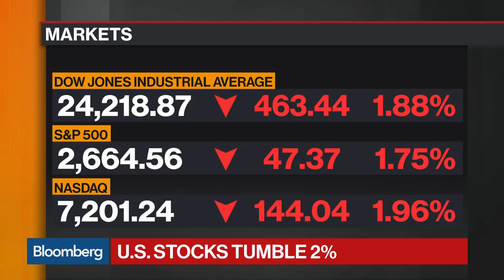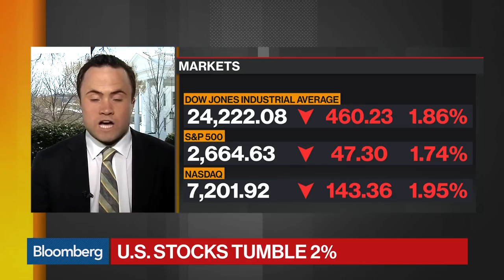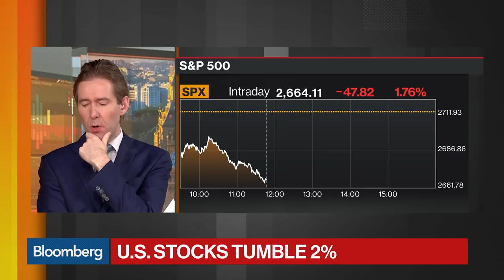Trump Lead Attorney John Dowd Resigns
Mar.22 -- John Dowd has resigned as President Donald Trump's lead attorney on the team countering Special Counsel Robert Mueller's Russia probe. Bloomberg's Kevin Cirilli and Winnie O'Kelley report on "Bloomberg Markets."